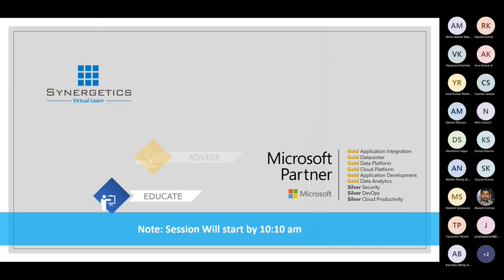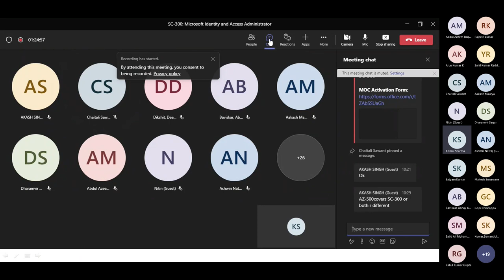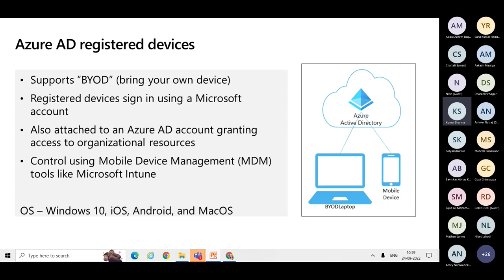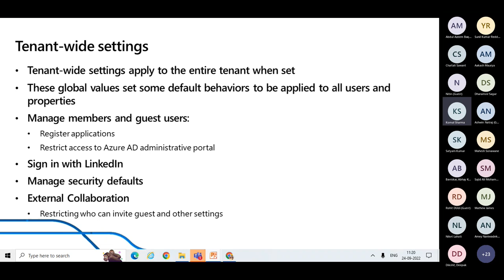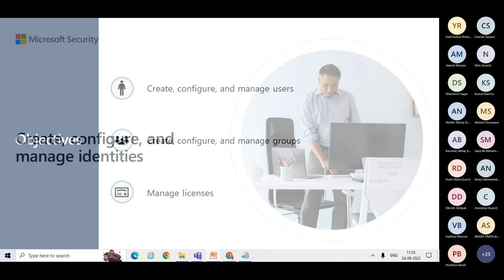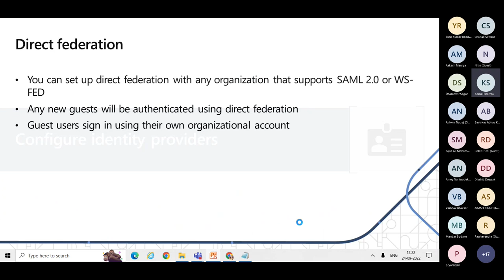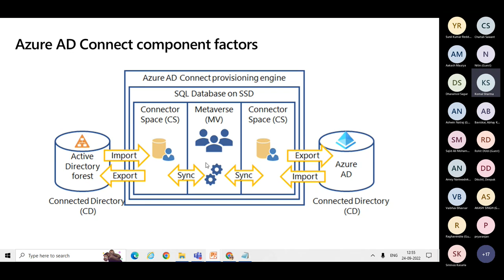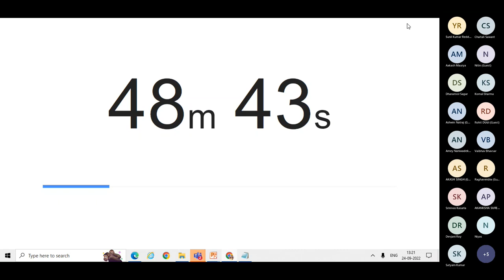Exam prep session on SC-300 certification - Part-1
This session will provide IT Identity and Access professionals and IT Security professionals with the knowledge and skills needed to implement identity management solutions based on Microsoft Azure AD and connect identity technologies. This course includes identity content for Azure AD, enterprise application registration, conditional access, identity governance, and other identity tools.

Why Synergetics?